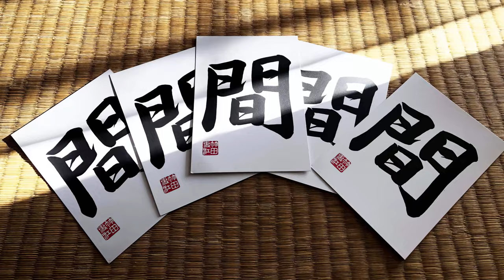Shodo: Introduction to Japanese Calligraphy with Rie Takeda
Calm your mind and find inner peace by understanding the philosophy and art of traditional Japanese writing.
The course is in English and the subtitle in English, German, Italian, Spanish, Portuguese are available.

Japanese calligraphy, known as Shodo, is rich in its history and form. In many cases, a single character can represent an entire concept, making it akin to a painting. Rie Takeda combines the calligraphy art form with mindfulness, and guides you to discover the essence of Shodo.

Rie shows how this practice can connect body, mind, spirit, and brush to flow through the ink and paper. Learn how to gravitate between the practical aspect of calligraphy and its spiritual component. As Rie firmly believes, this process allows your inner peace to translate into anything you create.